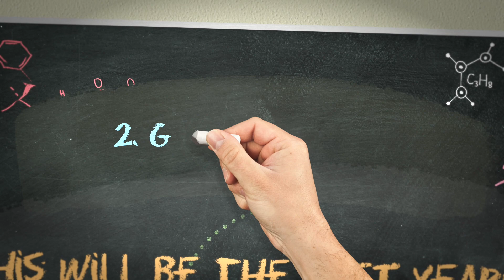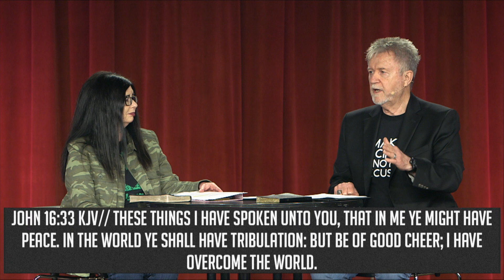Back To School Rally Aug 14, 2019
This video is about Back To School Rally Aug 14, 2019